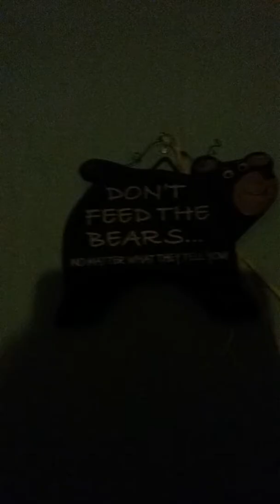Random video/ it's the whole Connor vlogs team ☺☺☺☺